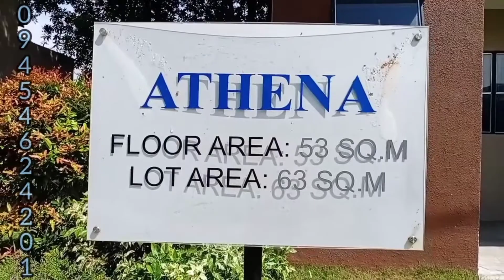Athena Single Attached in Lumina Tanza Cavite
Athena Model (Single Attached)